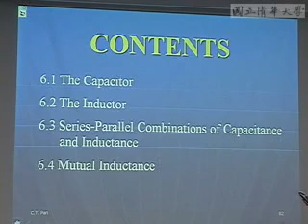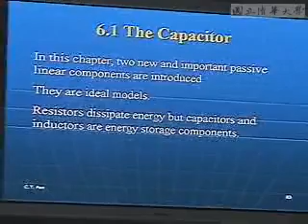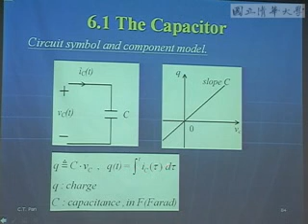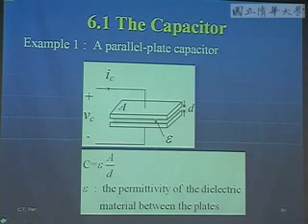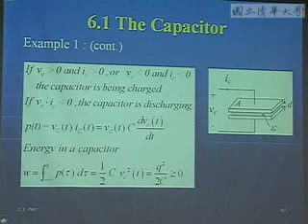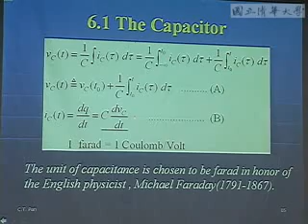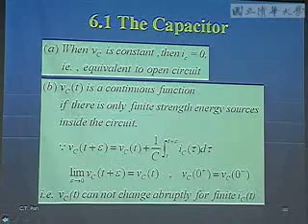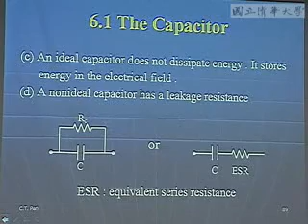9701潘晴財教授電路學_第6A講 Capacitance, Inductance, and mutual inductance